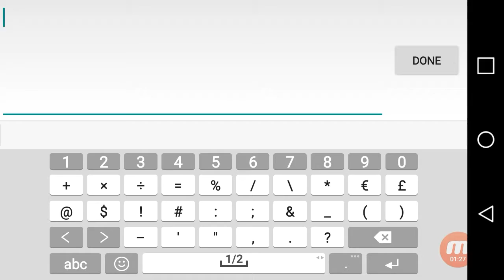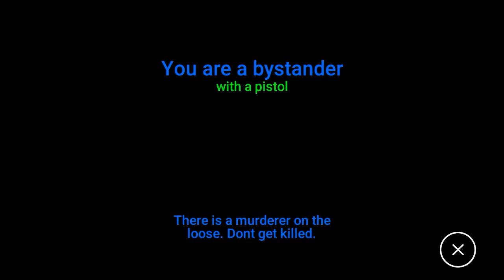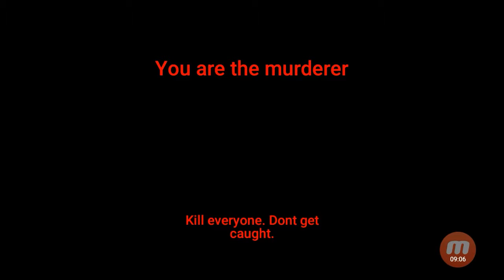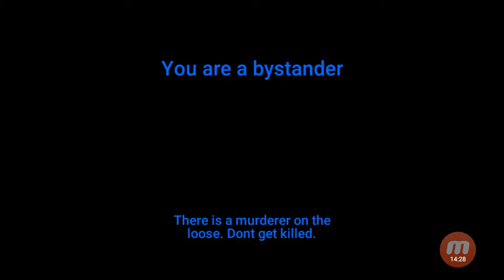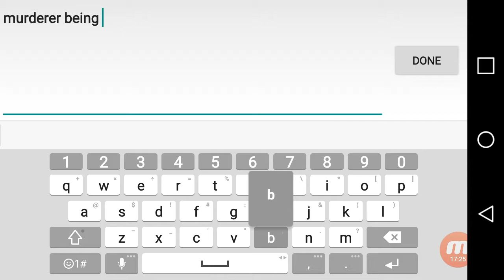Murder Ep. 3